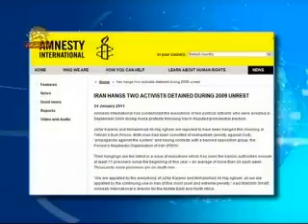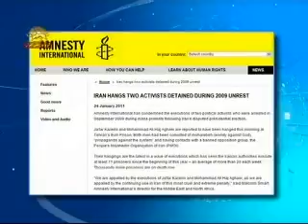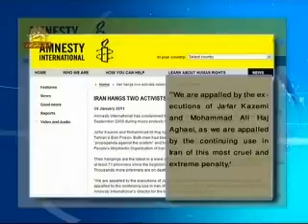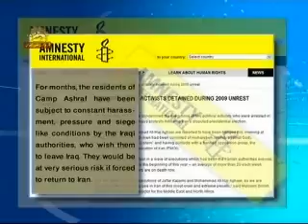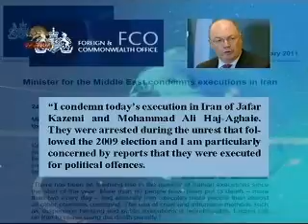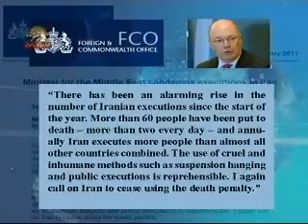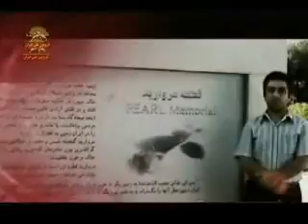Moje Mahkoomiate Edame Jafar Va Mohammadali